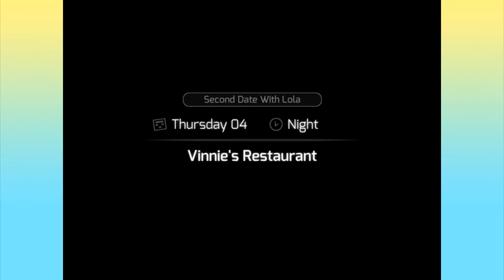HuniePop | Part 9: Ashlyn Cheats at Jenga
That wasn't even a good joke...

Ashlyn and Katelyn are still playing HuniePop, and as you can see we're starting to actually get better. I know right? I didn't think it was possible either.